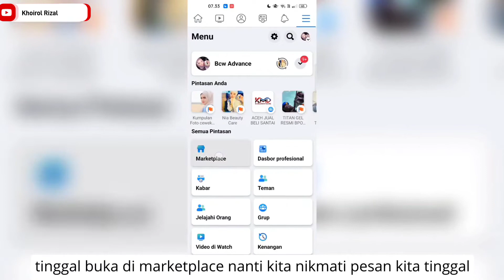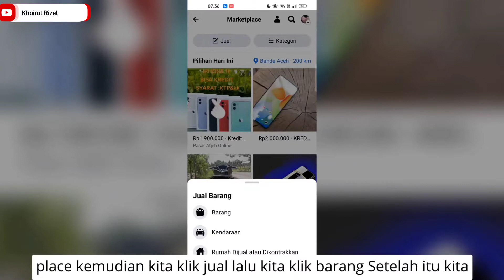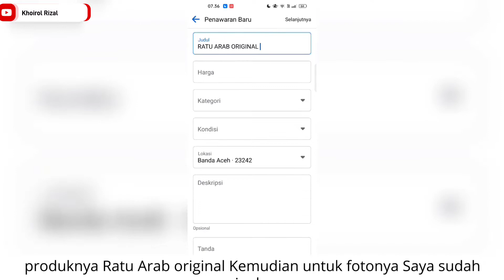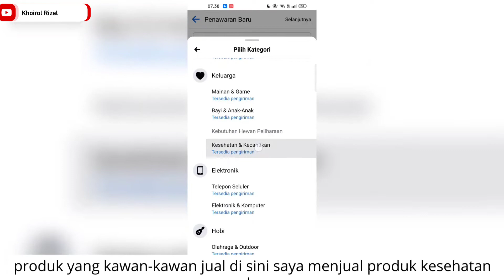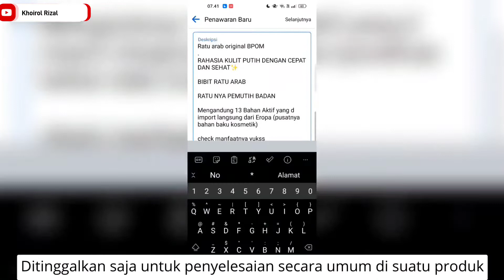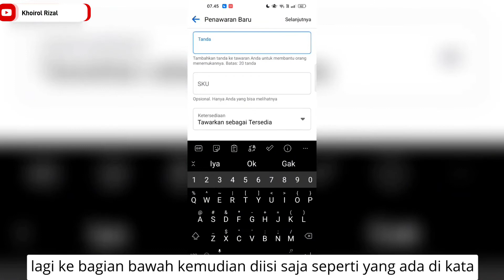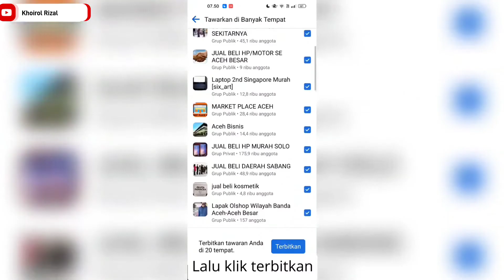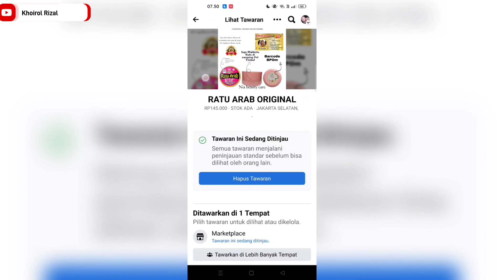trik Promosi di marketplace Facebook 2023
Pantas Sepi.!! ternyata Cara posting nya salah

CARA SAYA MENJUAL RIBUAN PRODUK DI FACEBOOK

Menjual produk di facebook itu mudah kalau kita menguasai algorigma nya youtube.
Menentukan lokasi audien dan menentukan produk yg sedang booming itu cara yg paling ampuh untuk menjual ribuan produk.

FACEBOOKMARKETPLACE jualandifb trikjualanonline marketplace carajualbarangdifbFacebook marketplacehow to sell on facebook marketplacecara jualan di marketplace facebook laris 2023cara jual barangd ifb